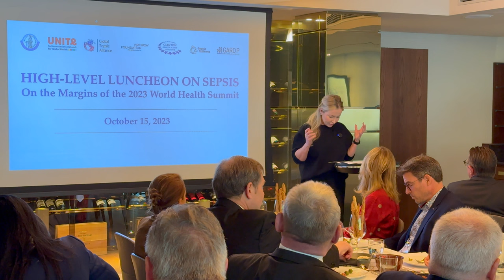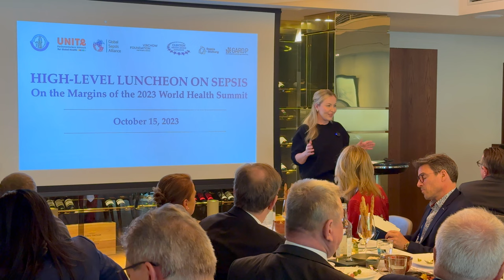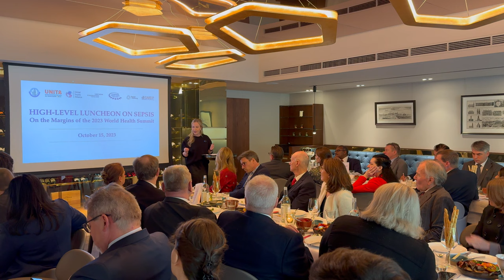Shahrzad Kiavash Tells Her Sepsis Survivor Story at the Luncheon on Sepsis During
The Global Sepsis Alliance (GSA) in partnership with the Virchow Foundation for Global Health, Sepsis Stiftung, UNITE Parliamentarians Network for Global Health, Clinton Health Access Initiative (CHAI), Global Antibiotic Research and Development Partnership (GARDP) and Medical Women’s International Association (MWIA) convened this High-Level Luncheon on Sepsis on the Margins of the 2023 World Health Summit in Berlin.

In this talk, Shahrzad Kiavash, Sepsis Survivor and Triathlete from Sweden tells her story.